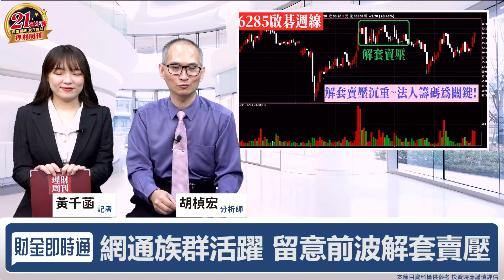財金即時通-20211104／Q4明日之星 這個族群漲勢啟動？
台股在半年線來來回回
不過資金卻是到處輪動💰
挾著元宇宙、低軌衛星題材🔥
✨✨✨Q4明日之星會是他們嗎？
🔥開課啦！更多財經消息都在【股市同學會】
🔥夢醒時分 元宇宙概念股夢碎？